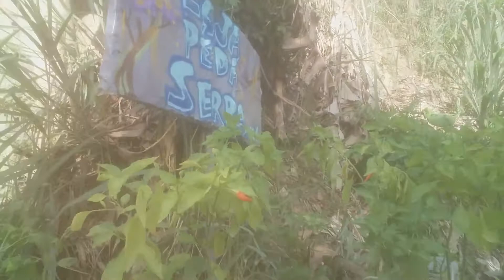mostrando mudas botando pequenas